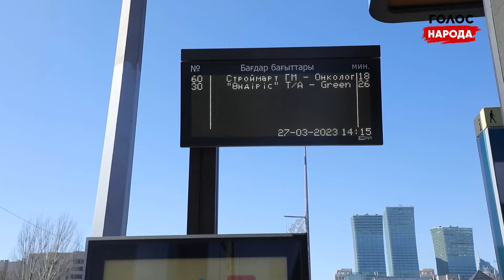Жалоб много, автобусов мало: астанчане назвали самый худший автобусный маршрут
Горожане также выразили ряд недовольств в отношении транспорта и остановок.
Частые жалобы и возмущения на общественный транспорт привели журналиста редакции «Голос народа» на городские остановки. Местные жители высказали свое недовольство, пожелания, а также определили самый худший маршрут на свой взгляд.